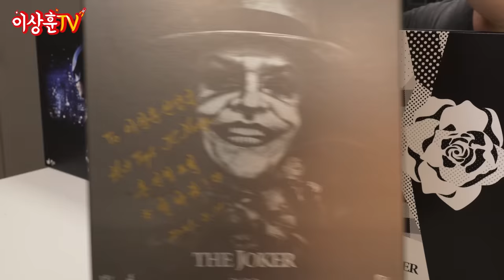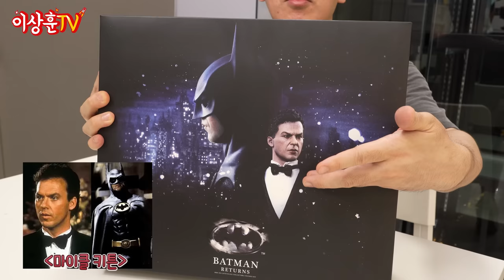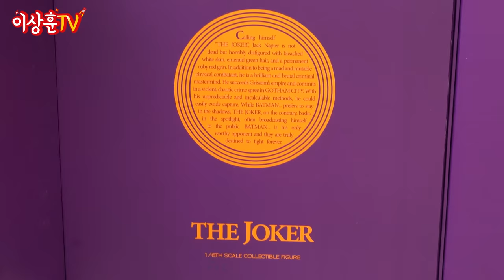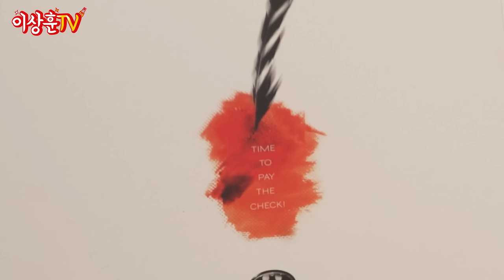[HotToys] 와떠! 명품을 네 채 씩이나???? 원조 (무비) 배트맨!!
구관이 명관?!
마이클 키튼의 배트맨 합본!
잭니콜슨의 조커 2종을 준비해 봤습니다.
형님 친구 상추들은 다시 한번 영화 보세요~
뭔가 아련하면서 재미가 있습니다~ ^^*